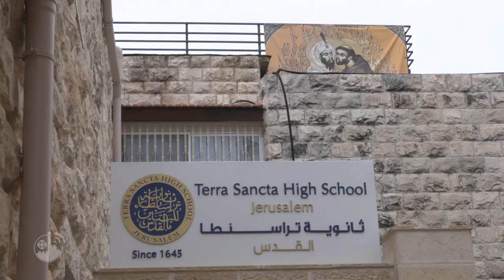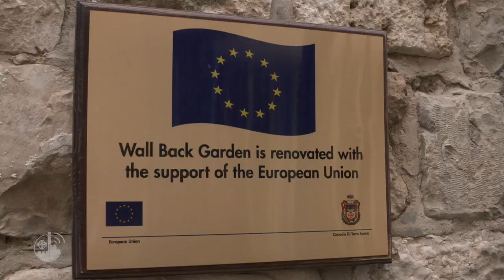Escola Terra Santa de Jerusalém ganha novos espaços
No Sábado de 24 de Novembro, no âmbito do projeto de renovação da escola Terra Santa de Jerusalém, foram inaugurados novas áreas.